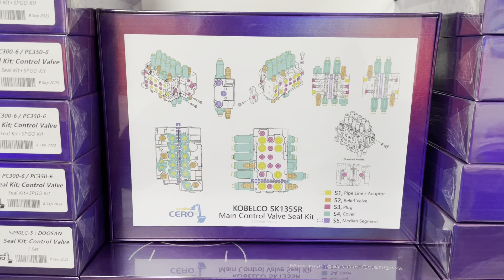KOBELCO VOLVO DOOSAN MAIN CONTROL VALVE SEAL KIT SPGO SEALING SET HIGH QUALITY PROFESSIONAL KIT